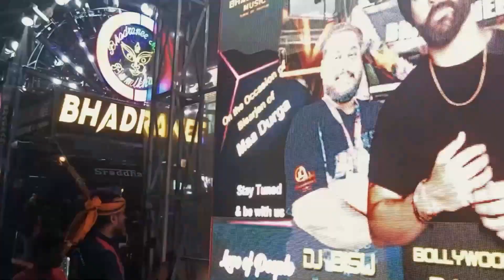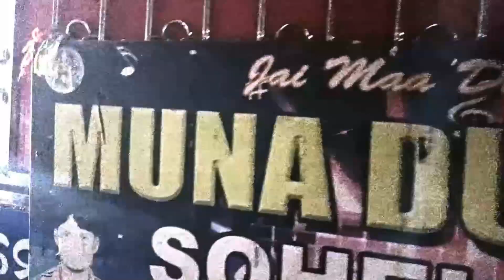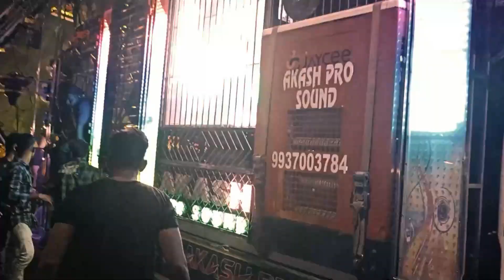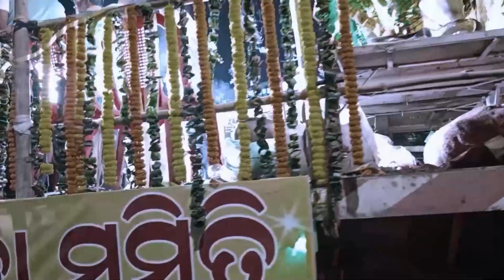ଭୁବନେଶ୍ୱର ଦଶହରା ଭସାଣି ଧୁମ ଧାମ ରେ ପାଳନ PART 1 Dibya Vlogs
hit likes.